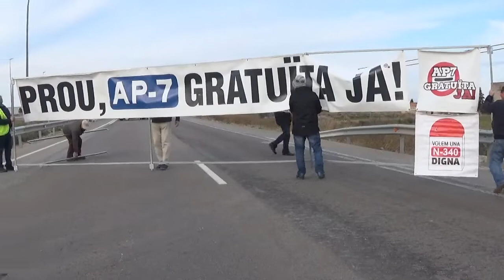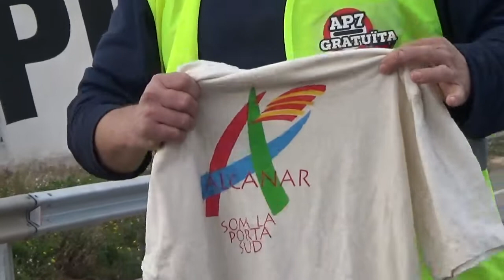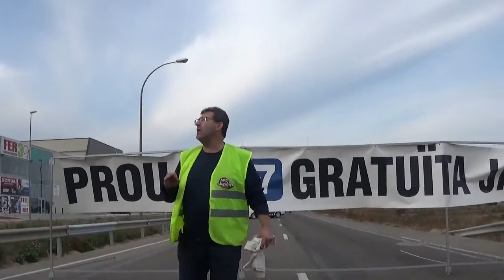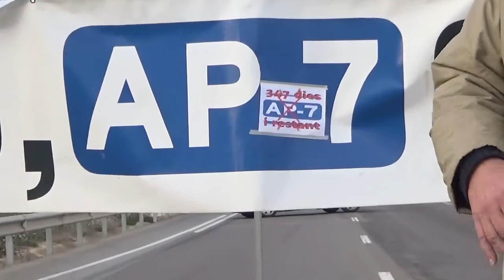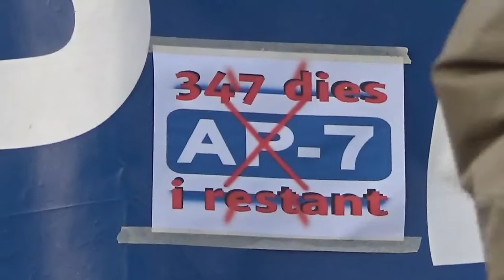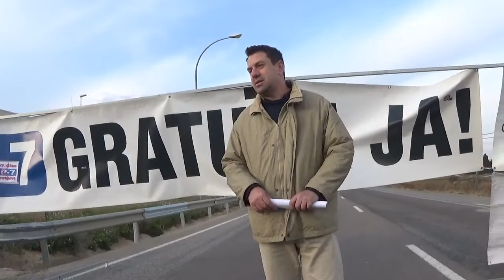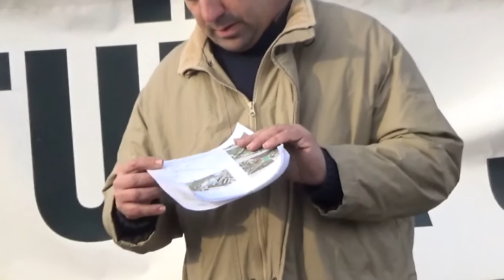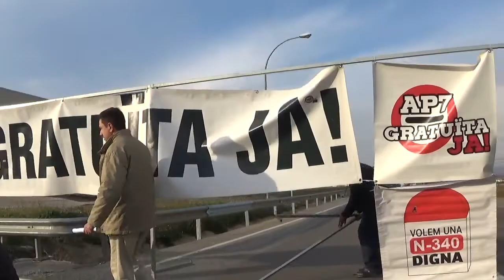Dos-cents vint-i-unè tall de carretera. Amposta 19/1/2019.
Prou, AP-7 Gratuïta JA!!